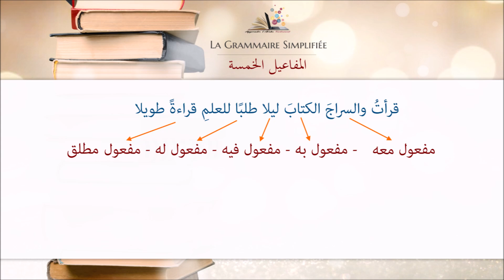Al Mafa3il Al Khamsa - La Grammaire Simplifiée [ 24/30 ] - Apprendre l'arabe facilement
Dans cette série de vidéos, nous allons voir ensemble les règles les plus importantes de la grammaire arabe d'une manière simplifiée.

Dans cette épisode, nous allons voir ensemble المفاعيل الخمسة